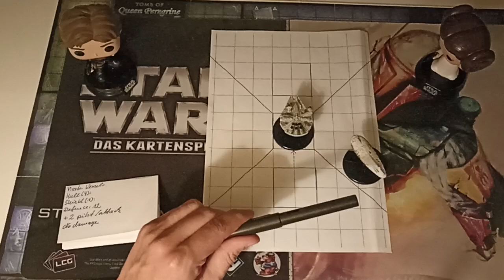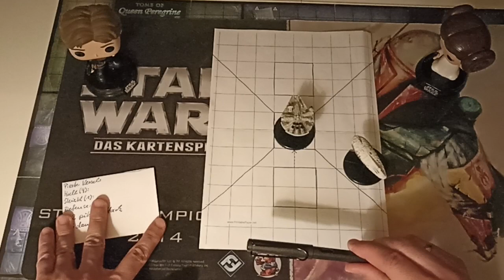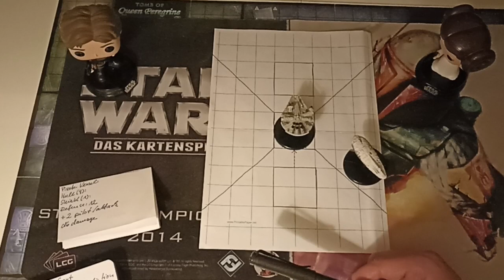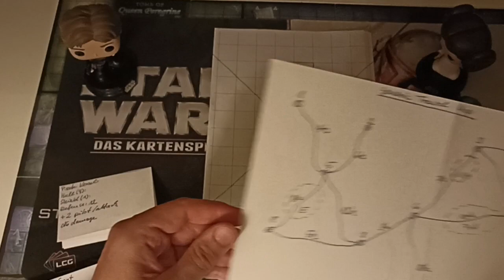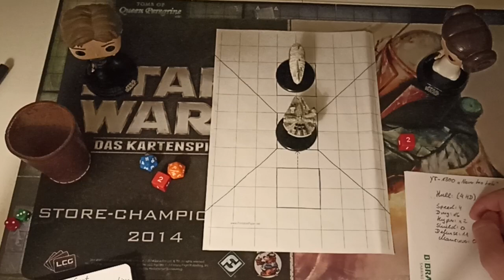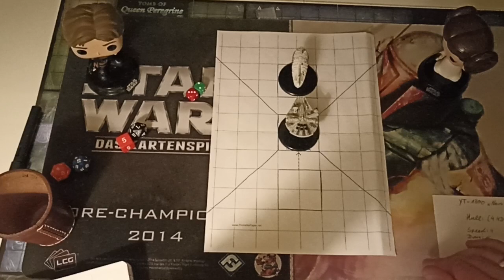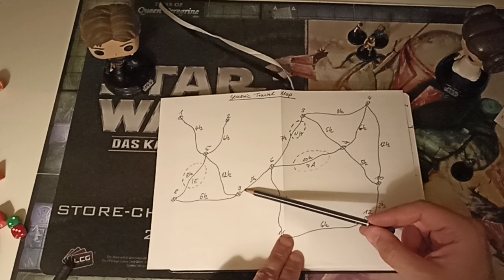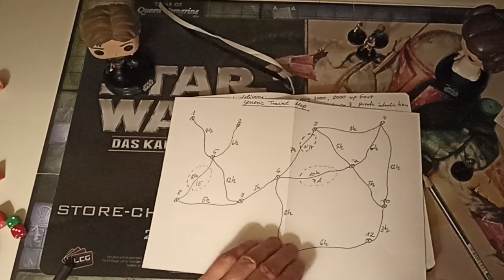Star Wars (powered by Knave) Solo RPG: A Smuggler's Tale Session 6: A Job Well Done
Galen Ryder completes his smuggling job, finally manages to upgrade his ship and comes one step closer to making contact with the Rebel Alliance.